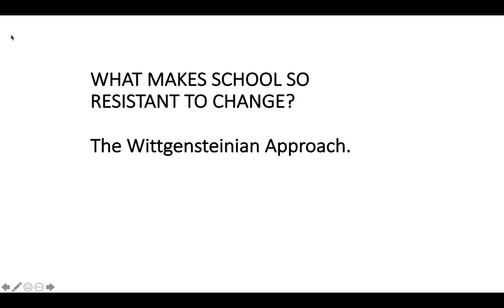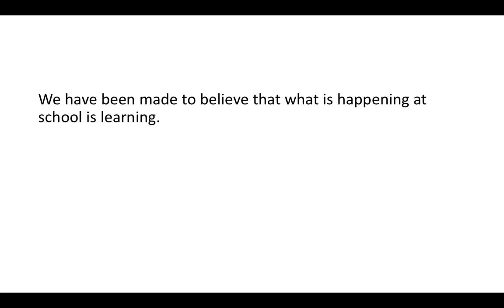What Makes School so Resistant to Change? The Wittgensteinian Approach.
Learning and school are two completely separate and unrelated concepts.